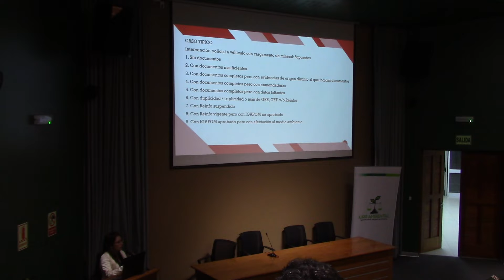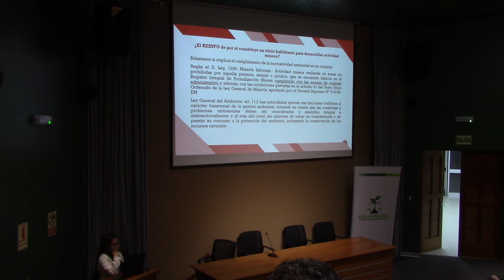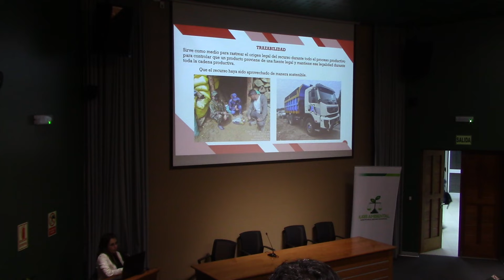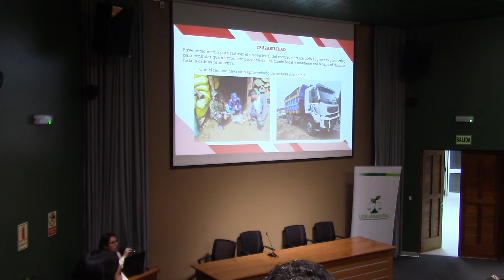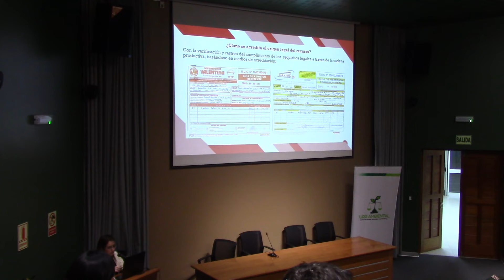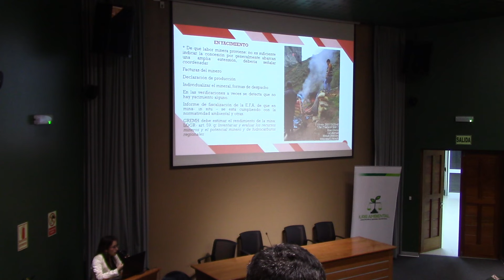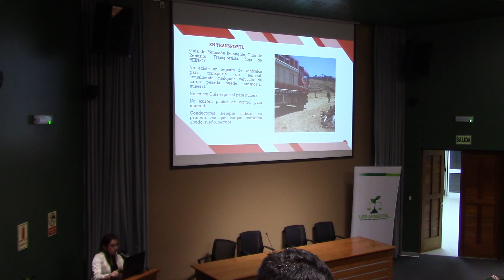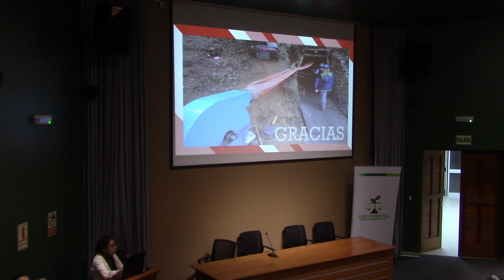3° Congreso Regional de Derecho Ambiental y Recursos Naturales – Trujillo 2022 - 9